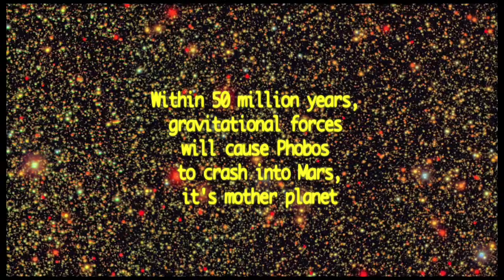Sirens of Phobos, a music film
A Film by Matt Kohn for "Sirens of Phobos" a piece by Ben Miller/dgeneration

Ben Miller - prepared stereo guitar, electronics

Motoko Shimizu - voice, toys

Actors in the The Film:

Motoko Shimizu - The Siren

Valmonte Sprout - The Astronaut